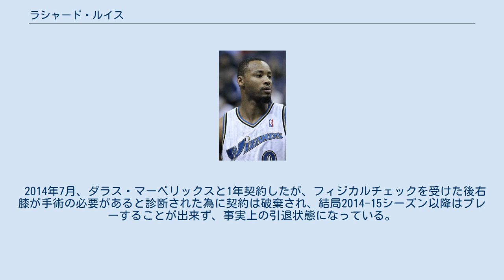ラシャード・ルイス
ラシャード・ルイス（Rashard Quovon Lewis、1979年8月8日 - ）は、アメリカ合衆国のルイジアナ州パインズビル出身の元バスケットボール選手。
NBAのシアトル・スーパーソニックスなどで活躍中した。
高卒選手の一人。
 テキサス州ヒューストンの高校を卒業後、大学には進まずに1998年のNBAドラフトにエントリーした。
同じく高卒のアル・ハリントンより潜在能力は高いと評価を受けていたが、1巡目に3つの指名権を持っていた地元ヒューストン・ロケッツはルイスを指名せず、2巡目全体32位にてシアトル・スーパーソニックスから下位指名を受けることとなった。
ドラフト指名後、ルイスはロケッツに指名されなかった失望でテレビの前で泣き姿を見せた。
 ルーキーシーズンは20試合しか出場しなかったが、2年目は全試合に出場。
3年目の2000-01シーズンには、出場した78試合の全てを先発で出場し、平均14.8得点、6.9リバウンド、1.6アシストを記録した。
年々数字を伸ばしてきており、7年目となった2004-05シーズン、自己最高の平均20.5得点の記録を残し、NBAオールスターゲームにも初出場を果たした。
2006-07シーズンも主力として活躍していたが、右手を故障し手術を受ける為、長期欠場を余儀なくされた。
 ソニックスで9シーズンプレーした彼は現在では希少な、入団以来1チームでプレイし続ける選手（フランチャイズプレーヤー）の1人だったが、2007年オフの7月11日にドラフト指名権とのサイン・アンド・トレードでオーランド・マジックへ移籍した。
契約内容は6年で1億1850万ドル、いわゆるMAX契約で本人にとってはこれ以上ない結果となった。
チームのエースであるドワイト・ハワードやトルコ人のヒド・ターコルーなど個性あふれるメンバーで、イーストの強豪の一角にのし上がったマジックであったが、優勝を狙える力はなく2007-08プレーオフではデトロイト・ピストンズの前に力負けしている。
 2008-09シーズン、衰退したピストンズに代わり、マジックは東の3強へとのし上がった。
クリーブランド・キャバリアーズとのカンファレンス・ファイナル第1戦では、決勝3ポイントを決め、自身初のNBAファイナル進出を果たしたが、ロサンゼルス・レイカーズに1勝4敗と力負けし、優勝することはできなかった。
7月6日、禁止薬物であるDHEA（筋力増強作用はほとんどなく一般的なサプリメントに含まれている）の陽性反応が出たことから、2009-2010シーズン開幕から10試合の出場停止処分を受けた。
ルイスはこれについて、前シーズン終盤にサプリメントを服用してしまったためだと説明した。
 2010年12月18日に､3球団（オーランド・マジックのほか､ワシントン・ウィザーズ､フェニックス・サンズ）が絡むトレードにより､ギルバート・アリーナスとの交換との形で､ワシントン・ウィザーズへ移籍した。
 2012年7月11日、マイアミ・ヒートと2年契約を結んだ。
2013年、自身初のNBA優勝を経験した。
 2014年7月、ダラス・マーベリックスと1年契約したが、フィジカルチェックを受けた後右膝が手術の必要があると診断された為に契約は破棄され、結局2014-15シーズン以降はプレーすることが出来ず、事実上の引退状態になっている。